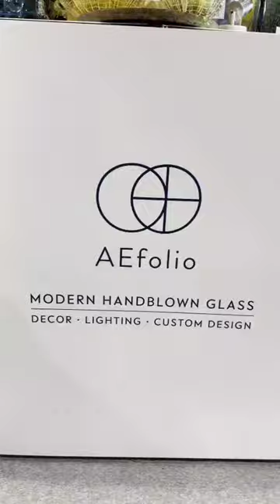AEfolio @ Cultural & Creative Corner, HKTDC Home InStyle MegaShow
In April 2023, we had the opportunity to showcase the best of our decor and lighting collections at the annual HKTDC (Hong Kong Trade Development Council) Home InStyle show from April 19-22, 2023with tremendous success. Drawing a crowd of nearly 60,000  buyers and potential customers from over 130 countries , the event proved to be a significant milestone for the company. Additionally, we were honored to be exhibited in the show’s Cultural & Creative Corner, an exhibit of unique home and lifestyle offerings from the most innovative and creative companies in the region.

The event took place in a cultural hub of exhibition, the HKCEC (Hong Kong Convention and Exhibition Centre), giving AEfolio the opportunity to make an impression with stunning displays for our products. Our booth displayed an impressive range of our collection, including glassware, decorative pieces, and vases. Our products were intricate, colorful, and unique, leaving visitors in awe of the beauty of the exquisite works of art.

Our founder and chief designer gave a captivating talk to the visitors and buyers, sharing her passion for creating handcrafted glassware. The talk centered around the artistic vision behind the glass pieces – from the inspiration behind the designs to the process of creating them – igniting curiosity about the world of handblown glass art in Hong Kong.

The show was a wonderful opportunity for AEfolio to meet with overseas press media, allowing us to share our story and  unique creations. The media expressed admiration for the level of expertise, creativity, and durability put into each piece and were keen to feature our brand and products in their publications.

For AEfolio's team, the event was an opportunity to connect with potential partners and buyers from around the globe. The success of the trade show resulted in numerous orders for AEfolio's products, and we are all excited about the prospect of working with such a dynamic and innovative company.

This AEfolio tradeshow was a resounding success, providing the company with the perfect platform to showcase our exquisite offerings. The opportunity to meet with international buyers and media outlets and show our brand and products in the cultural hub was hugely beneficial. The event allowed potential customers, prospects, and partners to see firsthand the unparalleled quality and creativity that goes into AEfolio's glassware. There's no doubt that the success of the trade show will serve as a catalyst for our continued growth and expansion into the global market.

We would like to thank HKTDC for their continued support, and are grateful to have connected with so many wonderful attendees during the show.